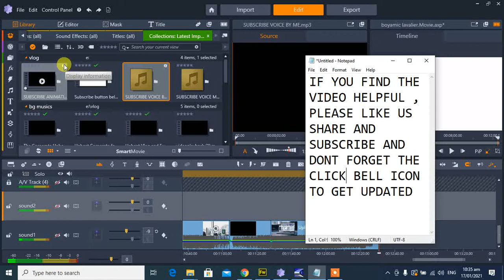If you like the video dont forget to click subscribe and hit the bell button to get updated.